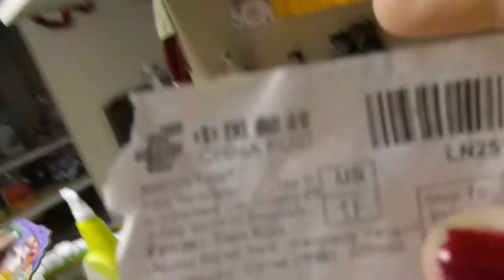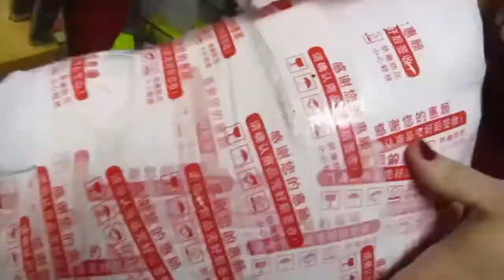Jesse Doesn't Know How to Zoom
Jesse forgets basic camera work, Summer reacts to Triple H singing, and Ireland leaves again. We also catch you up on infertility stuff and have a laugh at Jesse's inability at using the camera.